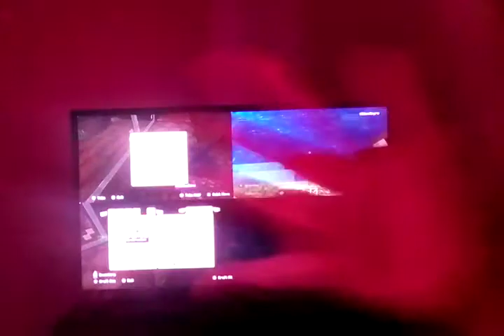Minecraft Survive With Siblings 2:WARNING LOUD SOUND BEGGINING